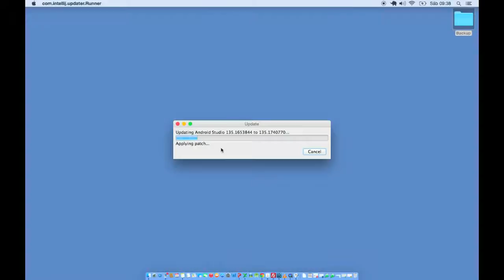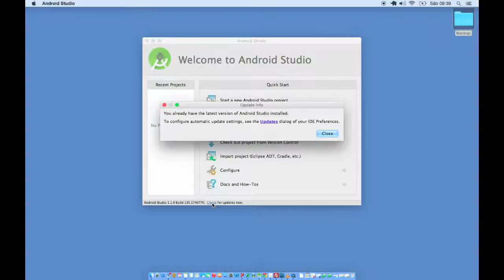Android Studio - Como fazer um Update de versão.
Aprenda como efetuar corretamente o Update da IDE Android Studio.

Monetize o seu canal, torne-se um parceiro do programa de monetização VSP.